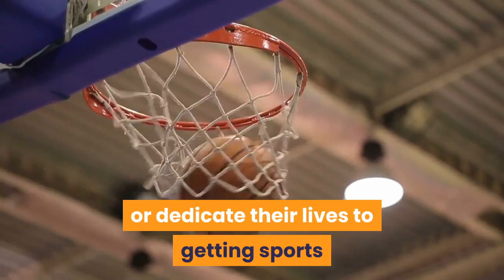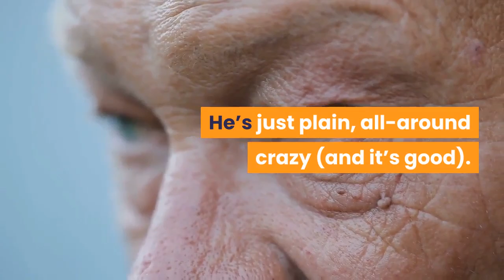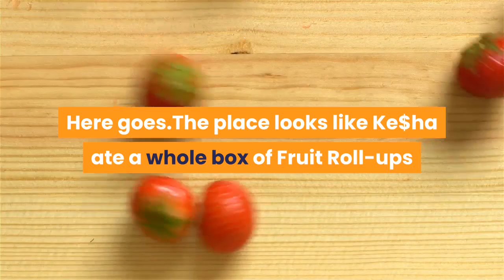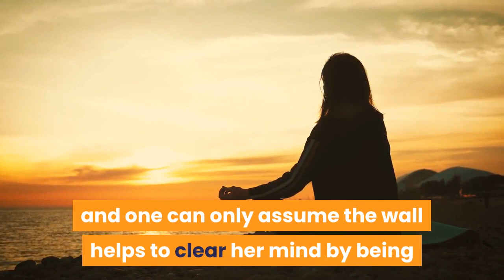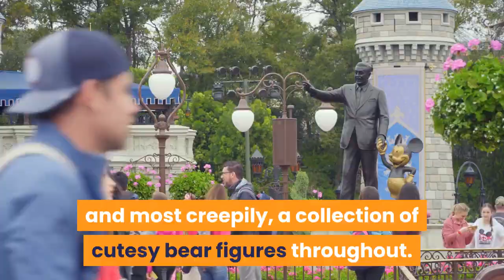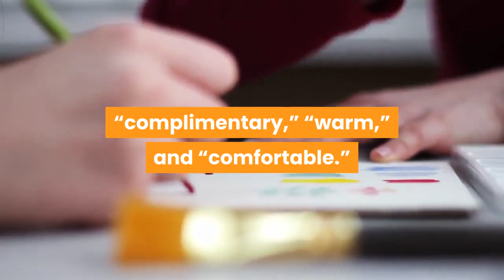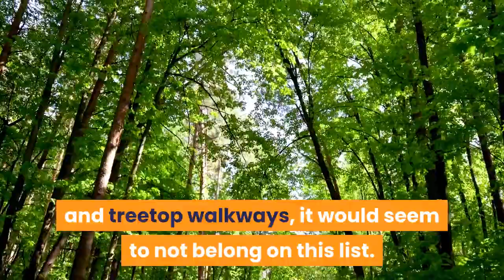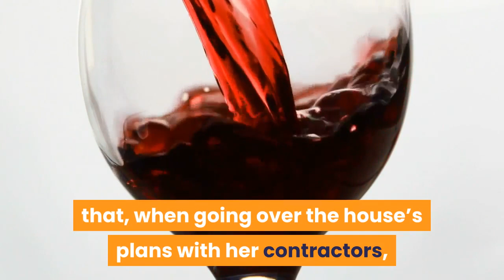🛑TOP 10 CELEBS WITH THE WORST INTERIOR DESIGN TASTE 👉 Perfect List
This video has information about :🛑TOP 10 CELEBS WITH THE WORST INTERIOR DESIGN TASTE  👉 Perfect List